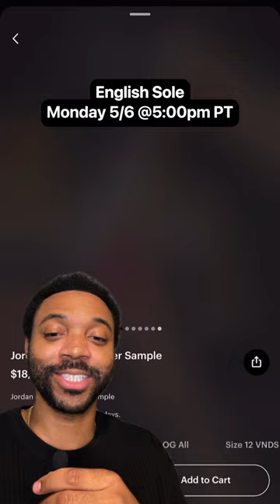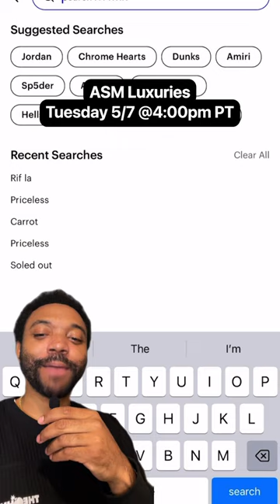No beef at NTWRK this week....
...just cool stuff, including a very rare OVO AJ4.
p the link for the full schedule of this week's shows